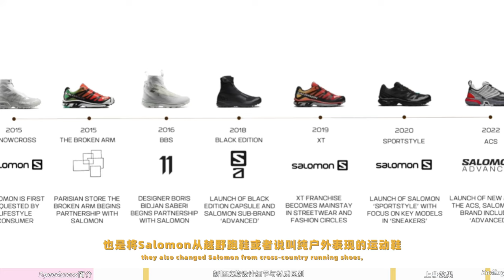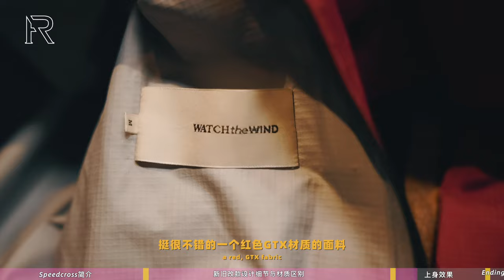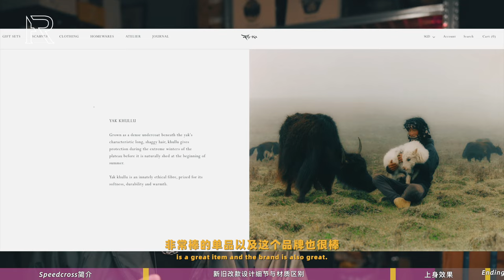「ENGSUB」返野归真——这双复刻款真是野得来又纯粹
*本期影片不含直接付费合作内容，拍摄行为乃与品牌另行合作
Salomon SpeedCross 3❤️‍🔥
Sulphur Spring/High Risk Red/Black

Norlha
Sennheiser Momentum 4
熹镜
WatchTheWind
C.P.Company
 ANNMSshop
HOLOHOLO